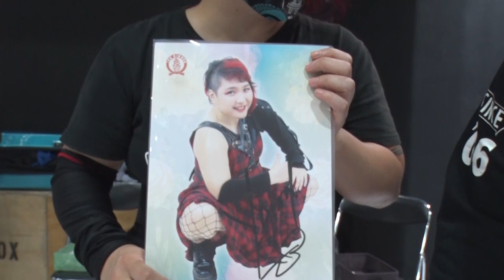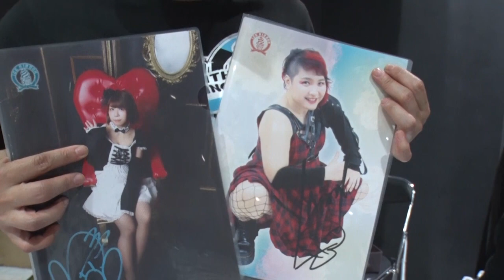アイスリボン10.17大阪 石川奈青選手アピールタイム＆ラム会長大好き方言編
石川奈青選手がツインテールにしてポートレートの宣伝したりと熱烈アピール！そこに冷たい視線が…⁉

ラム会長の大好きシリーズは方言編に突入!

本編は11月5日放送!!